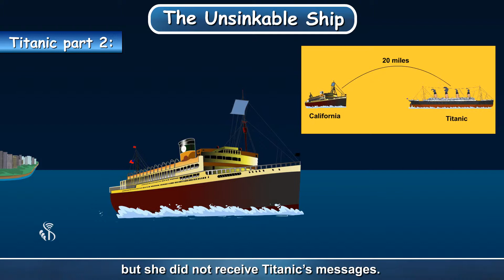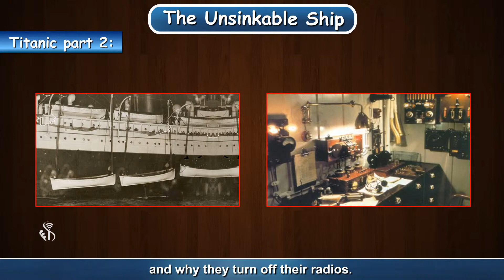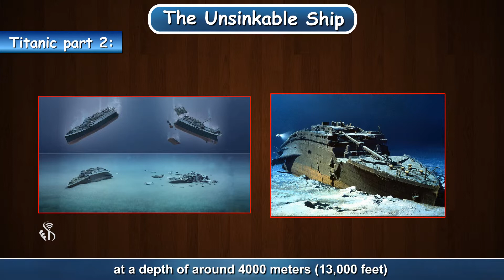8th English | Chapter#17 | Topic#02 | Titanic part 2 | Marathi Medium